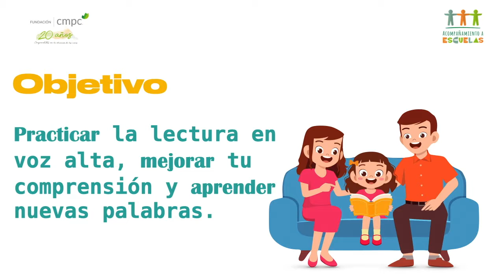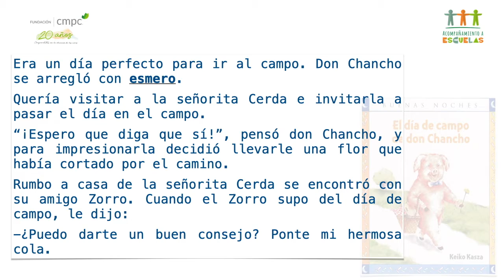Fundación CMPC Video 1 LENGUAJE 2 BASICO SEMANA 05